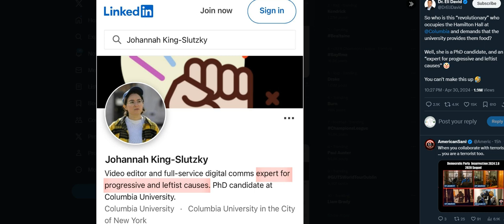Columbia University is being used for propaganda. But you knew that.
116th and Broadway, New York, NY 10027, USA See through their propaganda.